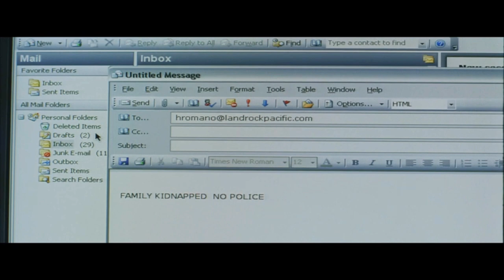[Film] Firewall / Going to Work, being watched / Home Invasion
Released: 2006